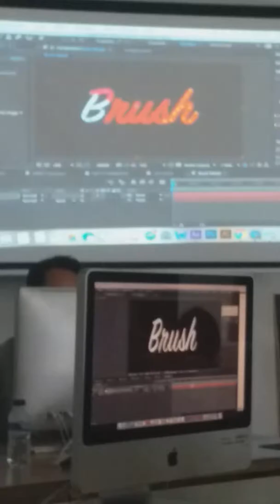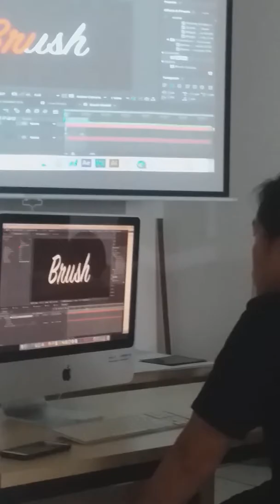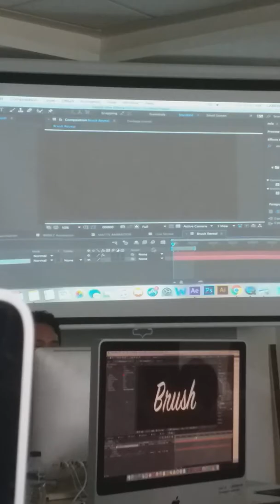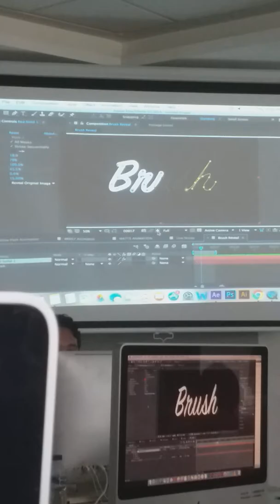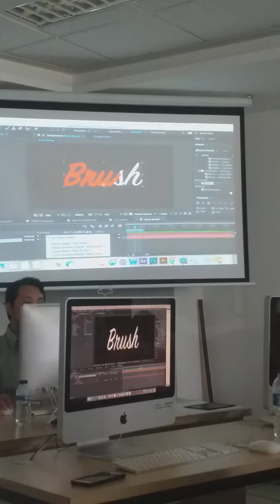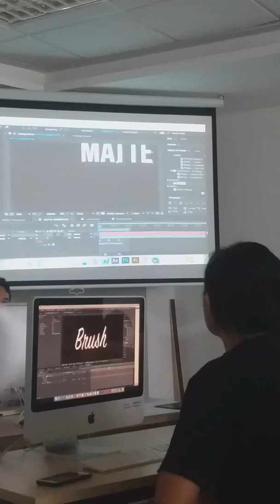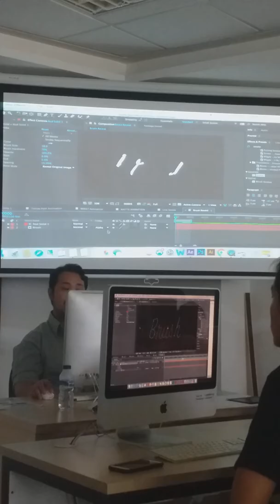Motion Graphic Lesson